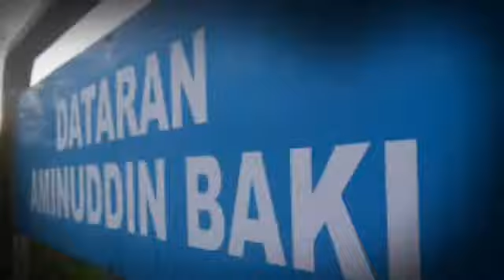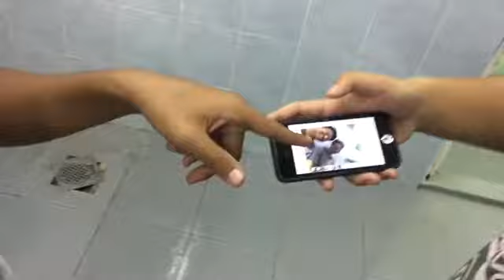Aminuddin Baki MRSM Taiping